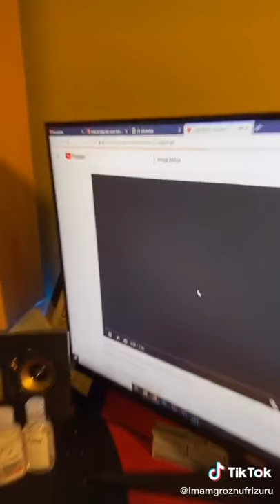"kinez" slusa hrvatsku pesmu " moja stikla "😂🤣😂🤣